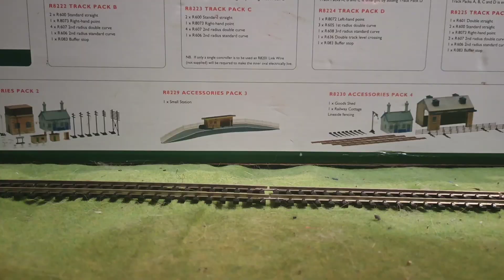Bachmann Thomas Passes The Viaduct On Time Magic Railroad Remake Clip